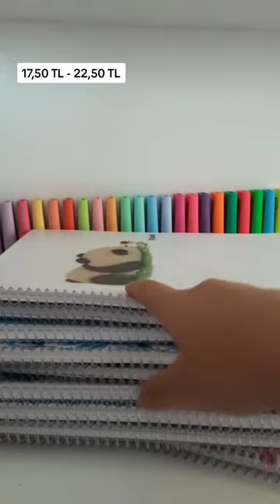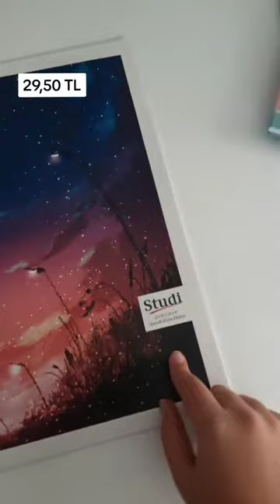Bim Okul Alışverişi